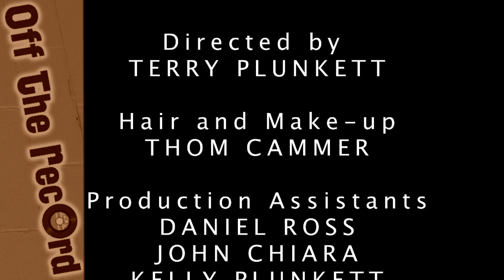EPK Video for the Off The Record Trio -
The one stop shop EPK Music video !
Video shot on set at Albany Audio .
Music Recorded and Mastered by
John Chiara and Terry Plunkett a Albany Audio